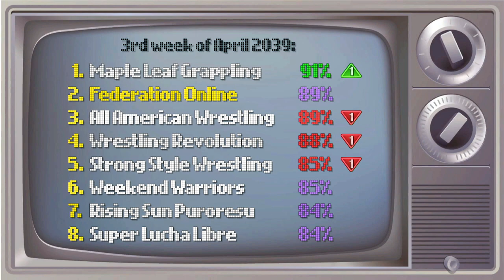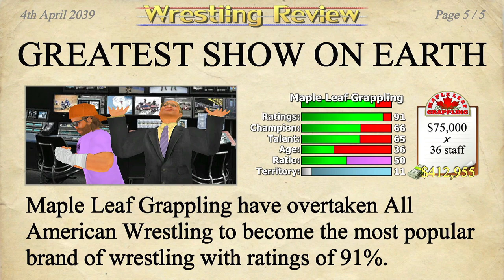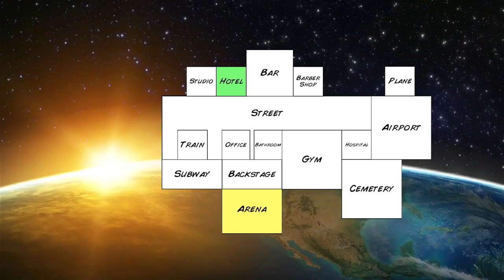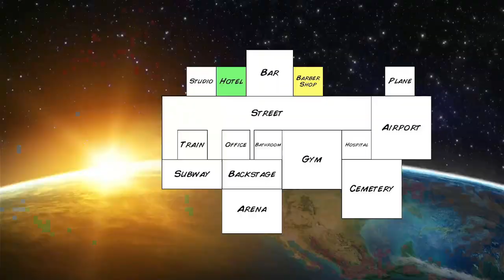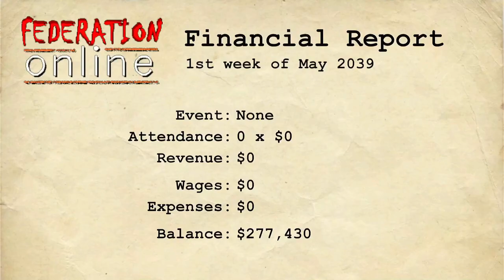SOMEONE STOLE MY DUMBBELLS??????? (Wrestling Empire FREE ROAM GAMEPLAY #13)